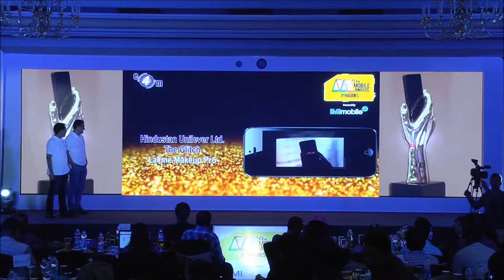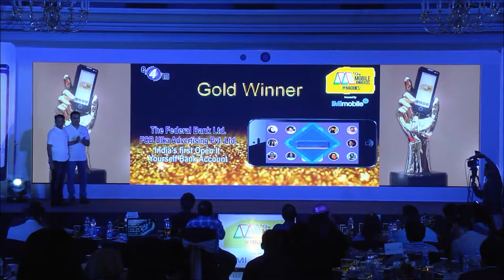The Maddies - Mobile Applications